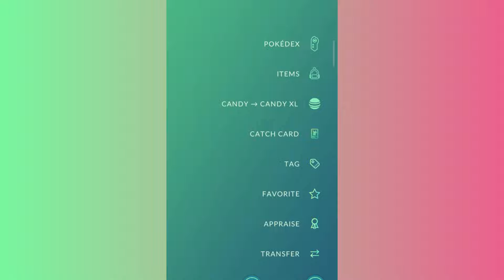Rarest Spawn Ever in Pokemon Go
Wild Legendary Encounter in Pokemon Go